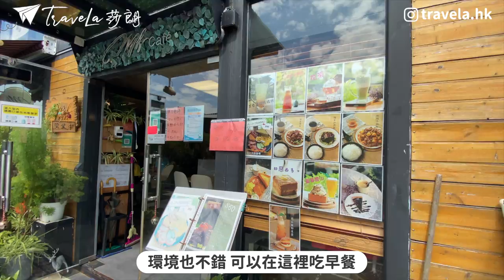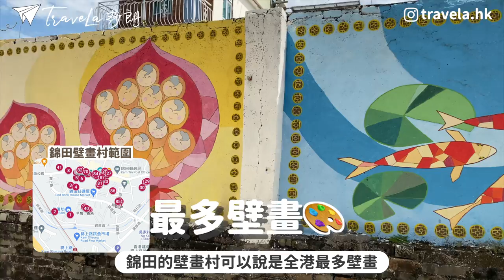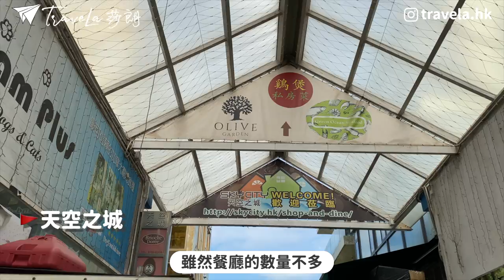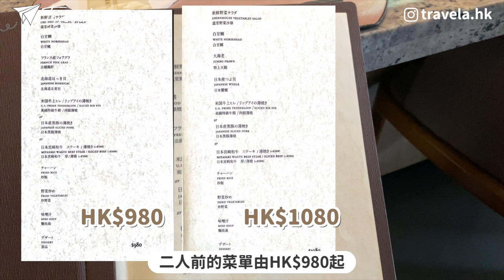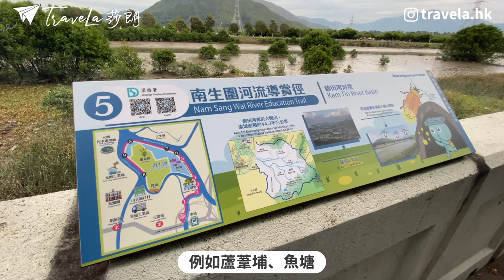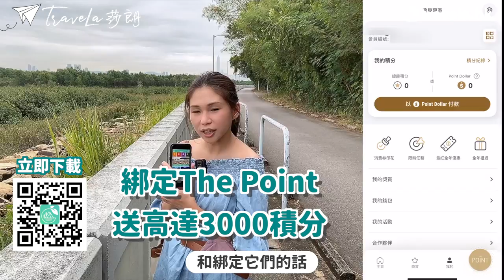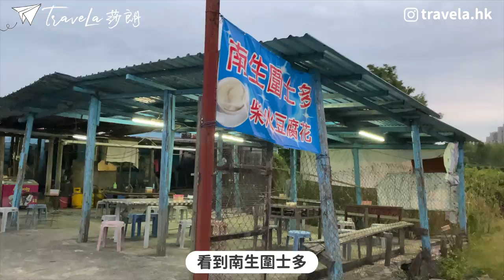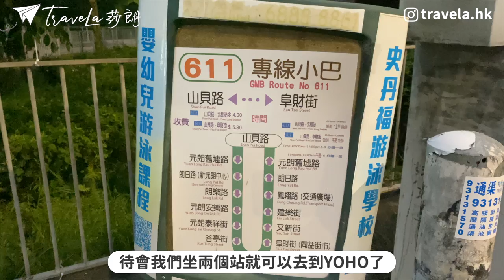【郊遊好去處】元朗錦田．南生圍半日遊😍隱世鐵板燒餐廳🕊️千萬候鳥大遷徒！「天空之鏡」打卡📸影相可以拯救郊野？去埋壁畫村🎨紅磚屋、婚紗橋、大草地｜山．灘拯救隊｜情侶拍拖｜香港郊遊｜香港深度遊｜假日好去處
元朗錦田區內特別景點豐富，更隱藏了特別路線，可步行至南生圍。今次一日遊除介紹區內景點，壁畫村、紅磚屋、人氣咖啡店、打卡位，途經中途點「天空之城」，竟隱藏了鐵板燒餐廳！沿錦田河看「天空之鏡」更可徒步至南生圍，約２小時走完南生圍，無論親子還是情侶拍拖輕郊遊一樣好玩！今集將分享前往南生圍的詳細路線，以及介紹一郊遊必備APP，郊遊拍照之餘更可儲分換禮物。📺 記得打開【畫質】1080P ▶ 訂閱：
00:00 錦田．南生圍簡介
01:18 錦田景點介紹
06:01 錦田鐵板燒
11:35 錦田河至南生圍
16:00 山．灘拯救隊 App
17:22 南生圍打卡位
20:24 元朗YOHO MALL
由即日起，下載「山．灘拯救隊」加綁定The Point會員帳號，送你2,500 The Point會員積分，未係The Point會員？新登記再多送500迎新積分！全年透過「山．灘拯救隊」報告垃圾黑點、參與及組織清潔活動，都可以賺取The Point積分。快啲一齊加入「拯救」大軍行列，做個醒目環保人啦👍🏻

📍崟 Takashi
   地址：高埔村108號天空之城地下
   營業時間：12:00–14:30, 18:00–23:00

📍南生圍
   交通：乘坐港鐵往元朗站，於G2出口對面新元朗中心巴士站轉乘76K巴士或36、37、38、75、76號小巴在紅毛橋站下車，沿南生圍路前往。

🪖頭盔：
贊助影片：山．灘拯救隊
個人口味．食物評價以當日味道為準．非專業食家．不喜勿插

【💕 ʕ•ᴥ•ʔ 精選Vlog】